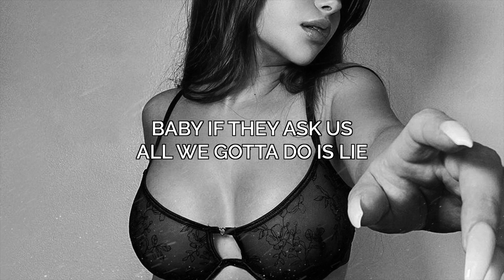IN THE DEEP END - Joey Luna (Lyrics)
IN THE DEEP END - Joey Luna

SONG LYRICS |
You’ve been really patient
I don’t wanna waste your time
If you had a waitlist
I would be the first in line
Walking on a tightrope, headed for a spiral
Tell me, how’d we get this close?
We might have to lie low, kinda wanna try though
Fuck it, I’m not gonna choke
Stress me out
Take a second just to calm me down
Baby, I might turn this car around
I can’t fight it, you’re the medicine I’m needing
Couldn’t find a reason
Not to throw our friendship in the deep end
Baby if they ask us
All we gotta do is lie
Kick me out at 8 then
Cause you gotta work at 9
Play that shit again when you get outta there at 10 cause I’ve been
Craving all the friction and the tension that we have been making
Never call it love, now I think I might be
Hyperventi- what a way to
Stress me out
Excuse me if I’m coming off aggressive
Not the type that you should be obsessed with
Doesn’t mean this can’t be the antidote
We can make it work
Stress me out
Wow, stress me out
Give me just a second while I fucking come around

INSPIRED BY |
dynmk, EscapeTracks, CloudKid, 7clouds, Soave, Chill Nation, after hours, ETERNVL, sensations., Urban Paradise